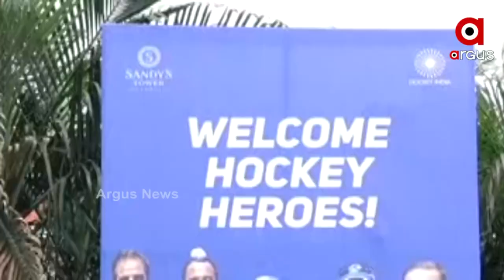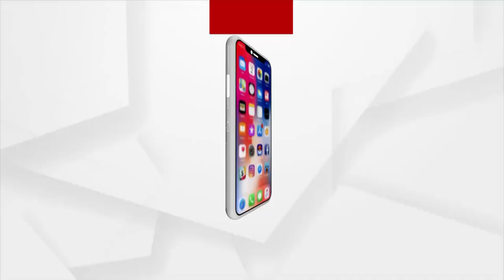ଭୁବନେଶ୍ବରେ ଭାରତୀୟ ପୁରୁଷ ଏବଂ ମହିଳା ହକି ଟିମ୍ ।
ଭୁବନେଶ୍ବରେ ଭାରତୀୟ ପୁରୁଷ ଏବଂ ମହିଳା ହକି ଟିମ୍ । ଓଡିଶାରେ ପହଞ୍ଚିବା ପରେ ପାରମ୍ପରିକା ବାଜା ବଜାଯିବା ସହ ଆତସବାଜିରେ କମ୍ପିଲା ରାଜରାସ୍ତା । ଏୟାରପୋର୍ଟରୁ ଆରମ୍ଭ କରି ହୋଟେଲ୍ , ଷ୍ଟାଡିୟମ୍ ରାସ୍ତାଘାଟରେ ବ୍ୟାନର୍ ପୋଷ୍ଟରରେ ହକି ଖେଳାଳିଙ୍କୁ ସ୍ବାଗତ କରାଯାଇଛି । ବିମାନବନ୍ଦରରେ ଟିମ୍ ପହଁଚିବା ପରେ କ୍ରୀଡାମନ୍ତ୍ରୀଙ୍କ ସମେତ ଅନେକ ବରିଷ୍ଠ ଅଧିକାରୀ ଖେଳାଳିଙ୍କୁ ସମ୍ବର୍ଦ୍ଧନା ଦିଆଯାଇଛି।